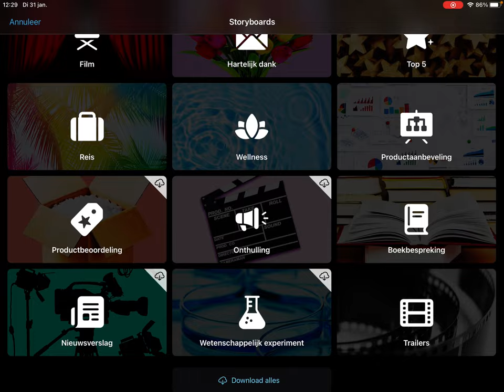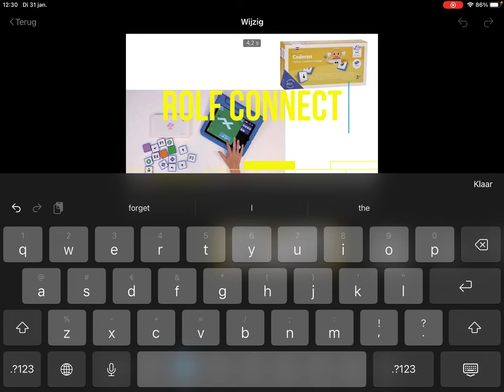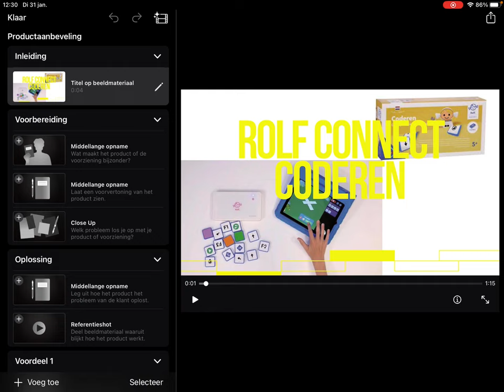De iPad in de klas - Maak je eigen reclame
Maak je eigen reclame!

Reclames kom je overal tegen. Maar wist je dat je met de app iMovie je eigen reclame kunt maken? In de app kun je een storyboard kiezen zodat je geholpen wordt om de perfecte reclame te maken. Van tevoren moet je wel even bij welk product je een reclame wilt maken.

In onze video laten we je zien hoe je dit aan kunt pakken.